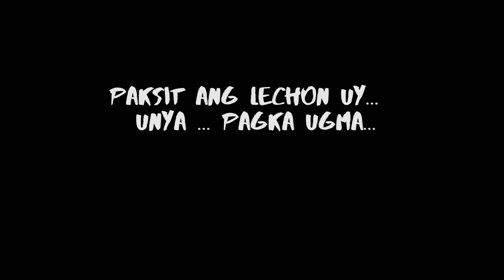BISAYA BAI! gusto ko ug lechon, ngohiong ug barbecue!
BISAYABAI!
EPISODE 10